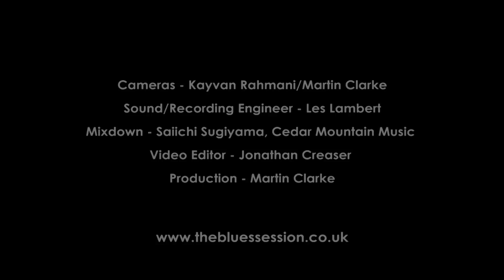Ron Sayer Jr - Dont Make Me Stay - HQ Audio